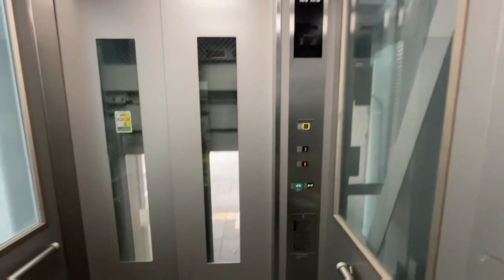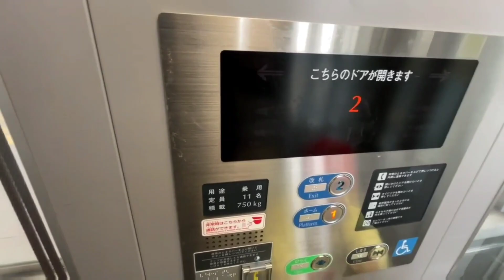【黄色いドア】ＪＲ岸辺駅エレベーター_20240121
ＪＲ岸辺駅のエレベーターです。
ドアは息子の好きな黄色でした。
ここもフジテック製エレベーターでした。
ＪＲの駅エレベーターはフジテック製が多いような気がしますが大阪だけでしょうか。